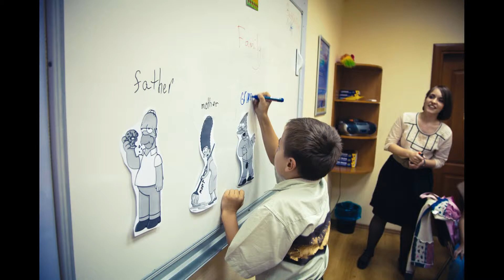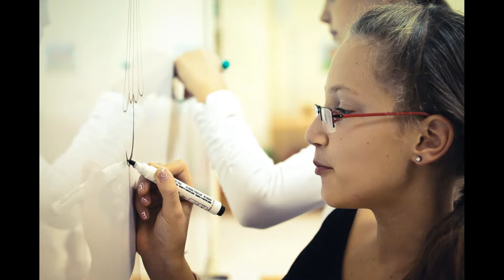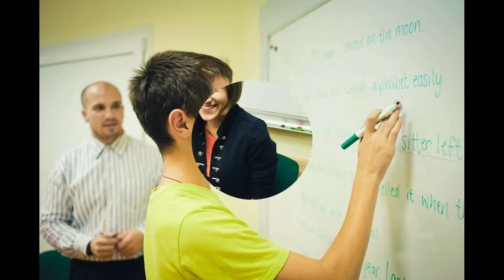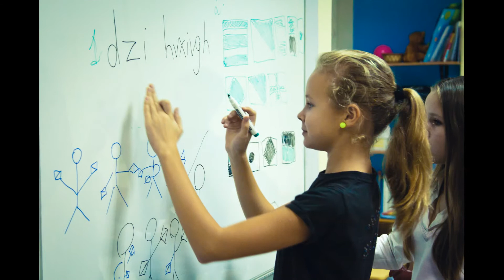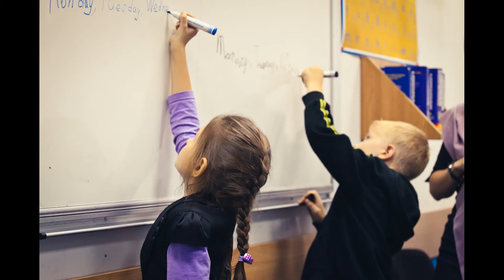LA slideshow2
Фотосъемка и слайд-шоу для заказчика Language Academy